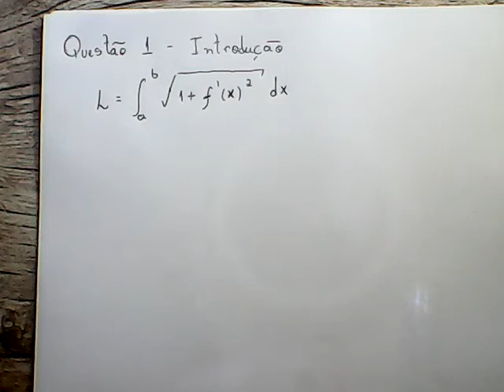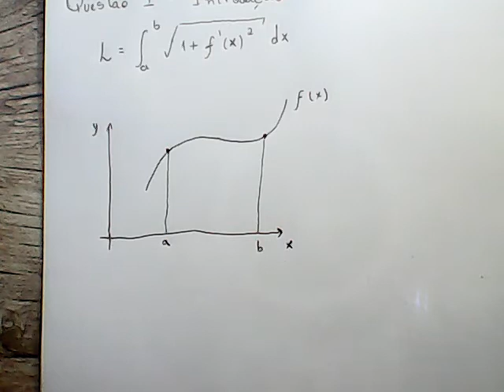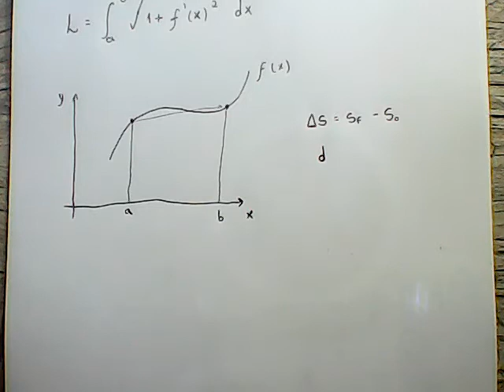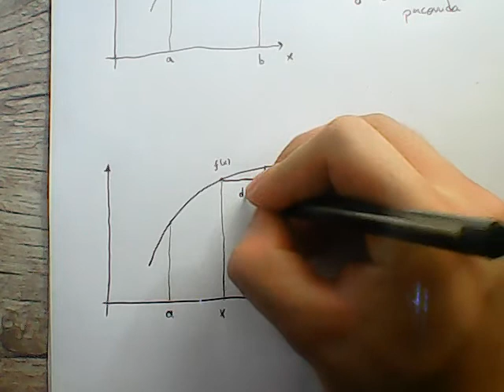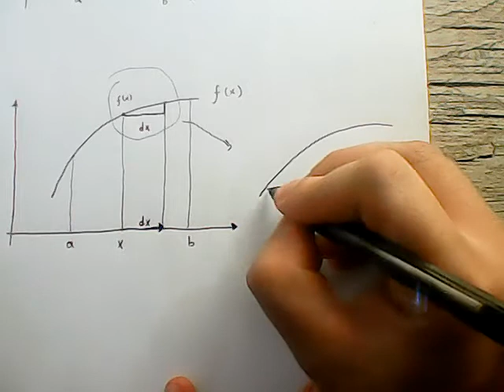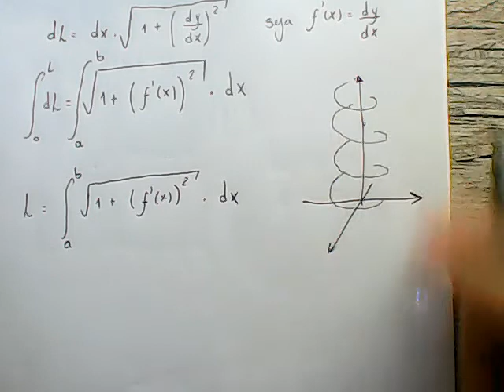Cálculo 01-LE-S15-INTRODUÇÃO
Doações:
Integração por frações parciais; Comprimento de arco